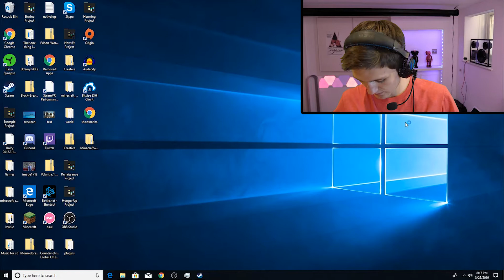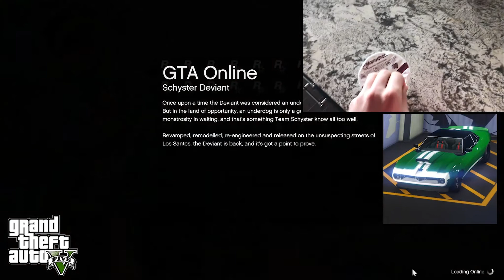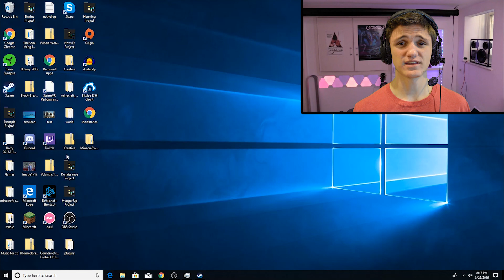What It's Like To Play GTA V